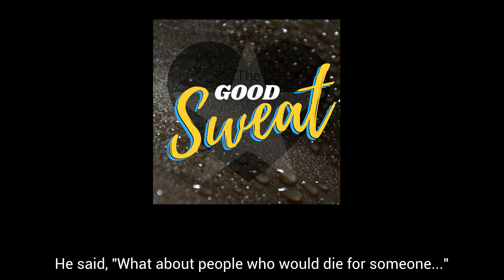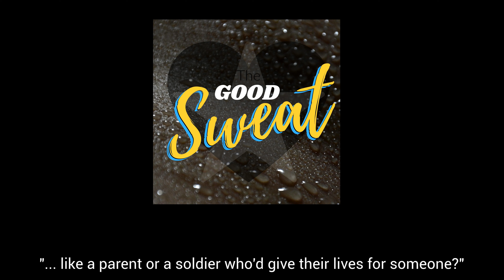The Good Sweat - "Altruism"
Song Title: Altruism

Lyrics:

Who do you do what you do in your life 'for?'
Is 'myself' only selfish or immature?
In the back of his mind, he said it's all so pure
She's not so very sure

He pets his dog, and gives his change to the poor
With a smile, never inquiring what the money's for
He lets other drivers in, buys dinner for friends, and gets the drinks too
She says those make you feel kind, so they're for you

In her view it's 'for others' that's less likely assured
But his charity's his faith cure

He said, 'What about people who would die for someone
Like a parent or soldier who'd give their lives for someone?'
She said, 'We're bred and they're trained to react;
It's pleasure and pain, in fact:
The greater pain would be inaction, so they act'

But if what you're saying is true,
How would god/karma repay us?
And if what you're saying was right,
We'd just live in chaos

Are we all just insane?
It all sounds so profane

You're saying:
Faith: illusion
Saints: deluded?
My contribution
Self-serving convolution?

This world would be hell
If we all just lived for ourselves

Does it matter, in practice, what is driving us forward
If our actions bring joy, and more?

In her view, it's altruism on the cutting room floor
But, 'for him,' she'll say so nevermore